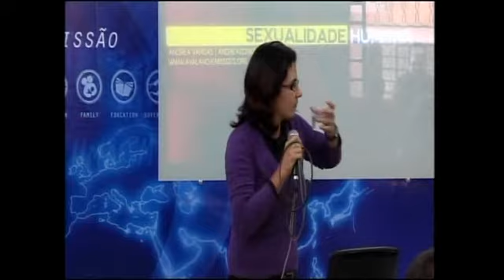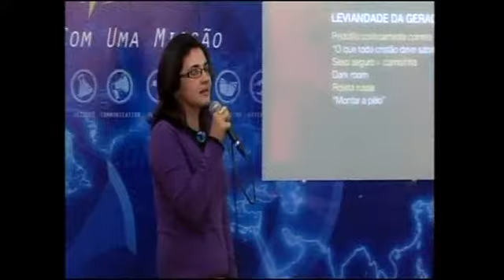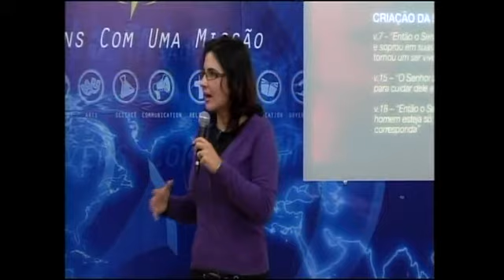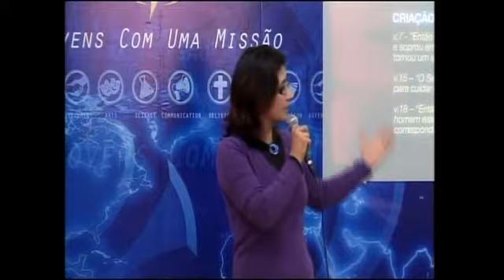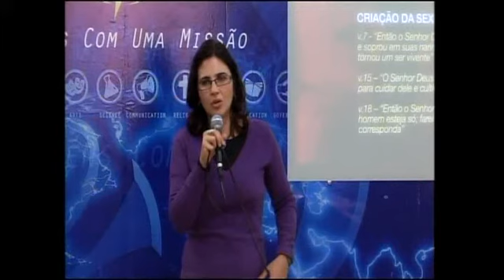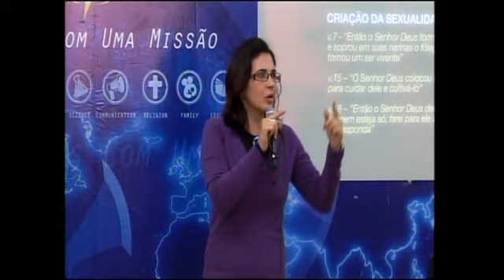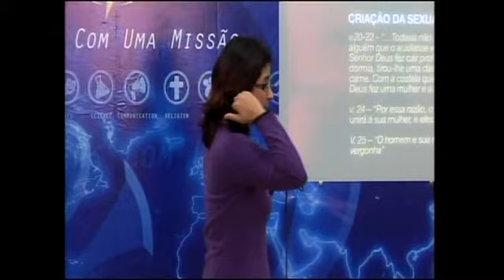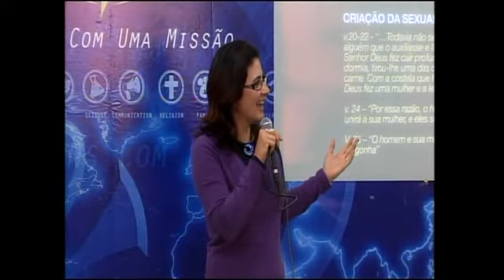1º - Andréia Vargas - Sexualidade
1º - Andréia Vargas - Sexualidade